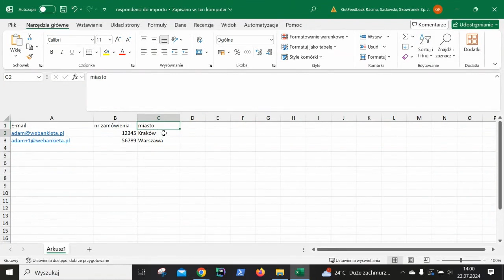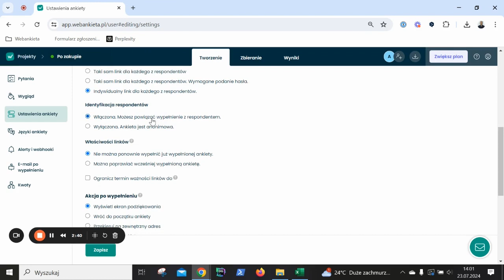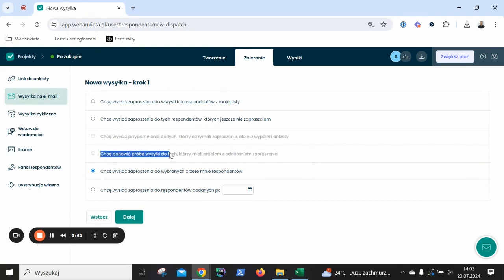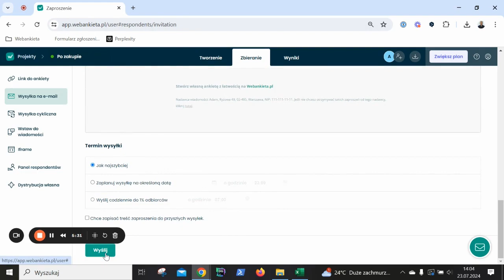Wysyłka Na E-mail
Więcej informacji na temat sposobów dystrybucji ankiety znajdziesz w naszej bazie wiedzy